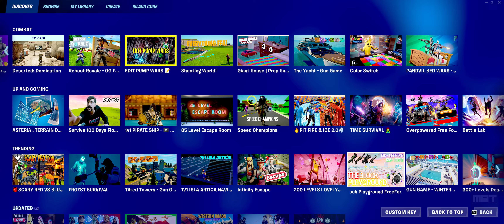[TUTORIAL] FORTNITE: SHOOTING WORLD! - ISLAND CODE - HOW TO ENTER?